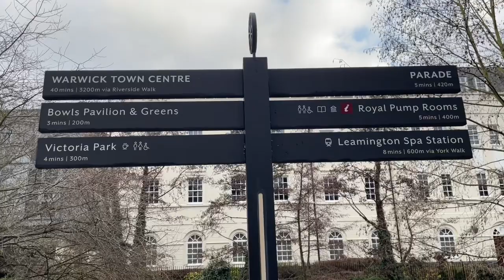Vlogmas Day 21 - Doggy Daycare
Day 21- It’s a Wojtek day again, come along for a walk in the park and I’ll tell you about my plans for the day.

Sam 🎄🌟